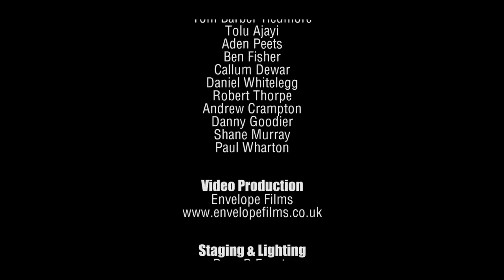Jukebox Band - Music For Bespoke Events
Check out the UK's number 1 Wedding & Corporate Events live music entertainment provider.

Jukebox Band specialises in providing a wide range of bespoke live music packages, delivering amazingly high quality entertainment for any event including Weddings and Corporate Events. We pride ourselves on our versatility, offering a wide range of line ups from background music options to a full 13 piece party band.  Our highly trained professional musicians help provide the perfect backdrop to any occasion, be it large or small. We bring you the best in bespoke event entertainment across Manchester, Cheshire and throughout the rest of the UK. Have a look through our website to see what we have to offer for your event.